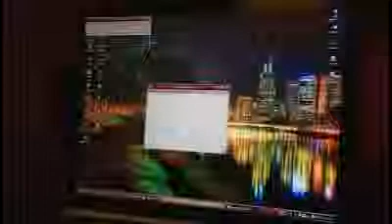Gestolen Tilburgse Jack Russels zijn terug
Ryanne Bosch uit Tilburg is blij dat haar gestolen Jack Russels weer terug zijn. In februari werden haar hondjes weggehaald. Ze loofde een beloning uit van duizend euro voor degene die de hondjes weer terugbracht. En dat hielp.